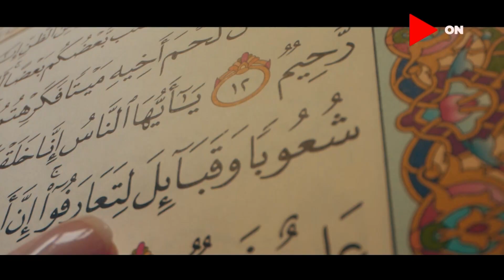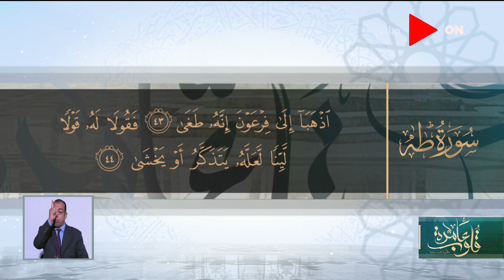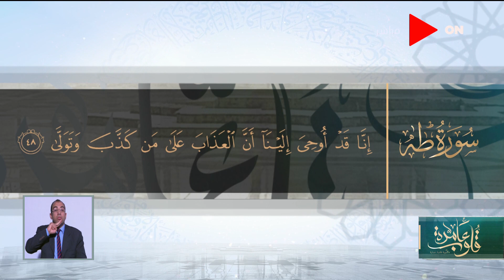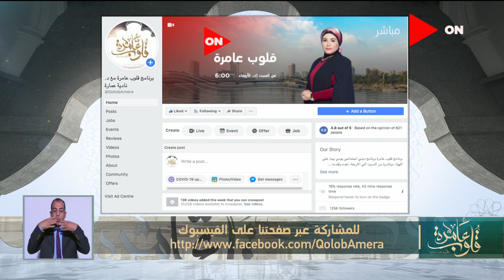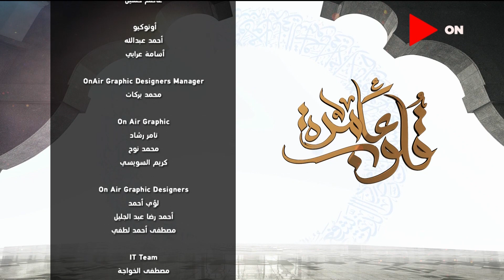قلوب عامرة مع د.نادية عمارة | سورة طه - الأيات 42 - 45 | الثلاثاء 12 يناير 2021 | الحلقة الكاملة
حلقة اليوم من برنامج قلوب_عامرة تقدمه الداعية نادية_عمارة تناقش فيها - متصلة قلقانة وخايفة من إصابتها بفيروس كورونا و سيدة تريد أن تنجب الطفل السادس لها! و حكم "حد الرجم" على الزانية و التفسير الموضوعي لسورة طه الآيات 42-45.